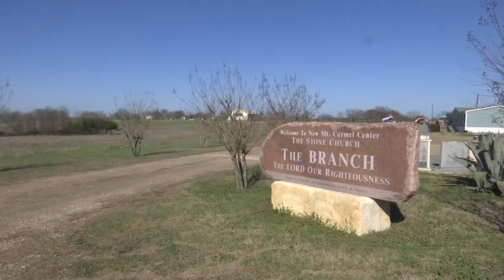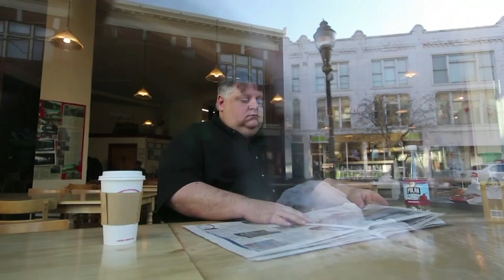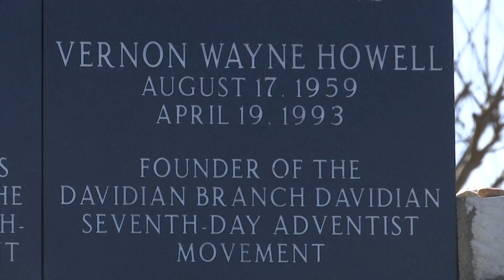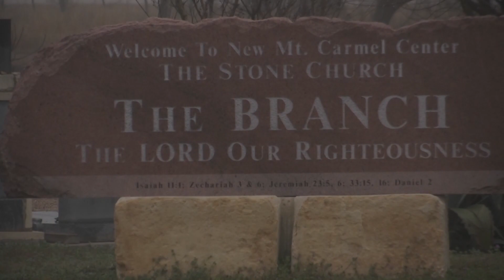Who Shot First in Waco 25yrs Ago Still in Dispute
A shootout that killed four U.S. Bureau of Alcohol, Tobacco and Firearms agents and six members of a Texas religious sect became an emblem of government overreach for some. 25 years later, some still don't agree on who was really at fault. (Feb. 28)